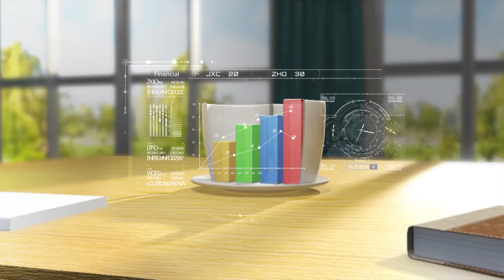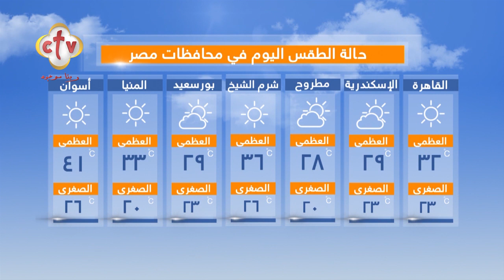فقرة الصحافة "الدنيا فيها إيه؟" | برنامج صباح النور | مع إسحق يونان وهبه كميل | 5-10-2022